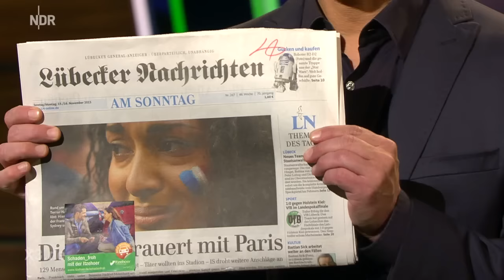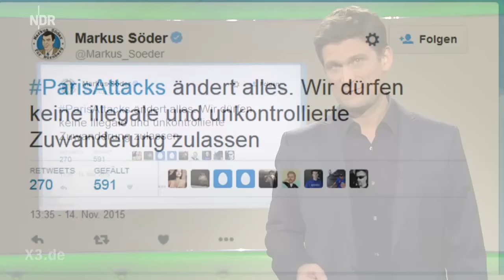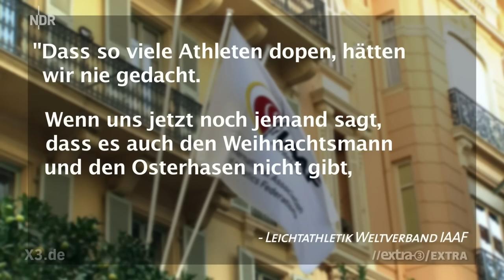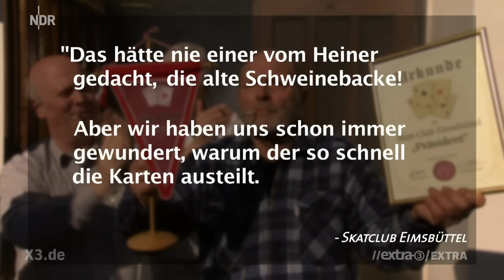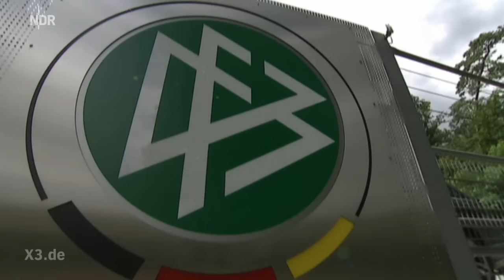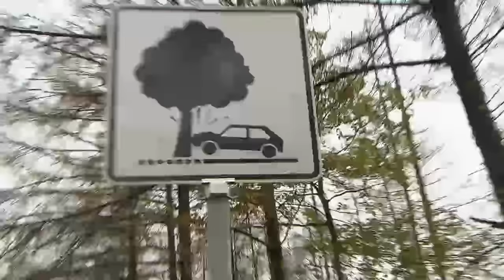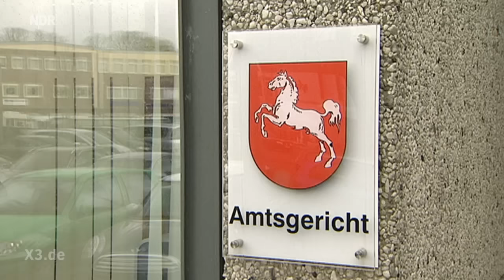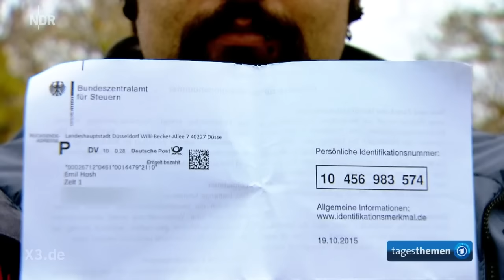Extra 3 vom 18.11.2015 | NDR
Goetheglas im bayerischen Landtag; extra 3 Extra: Doping; Diagnose: DFBmenz; Ehring am Klavier; Mit Tempo 80 gegen den Baum und vieles mehr mehr - Christian Ehring zeigt den Irrsinn der Woche.